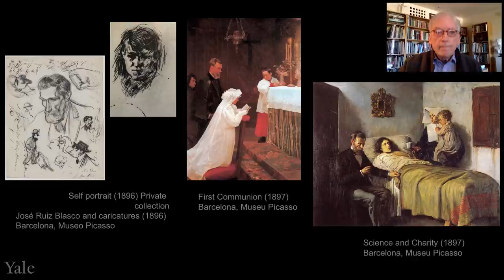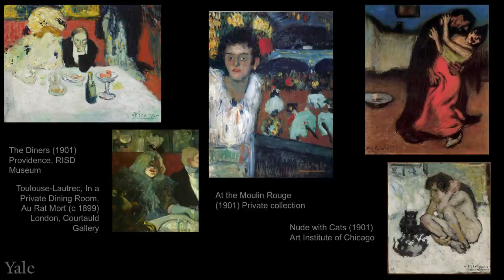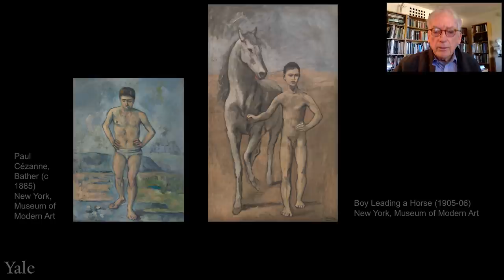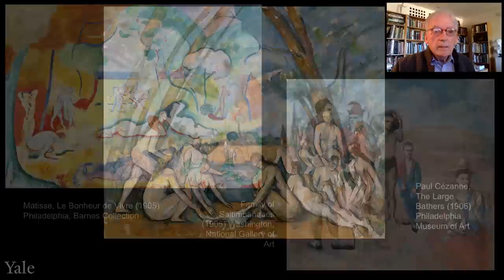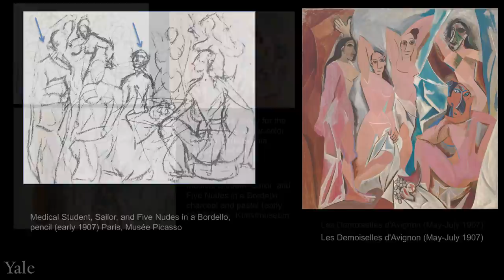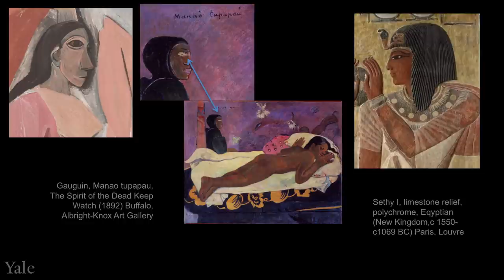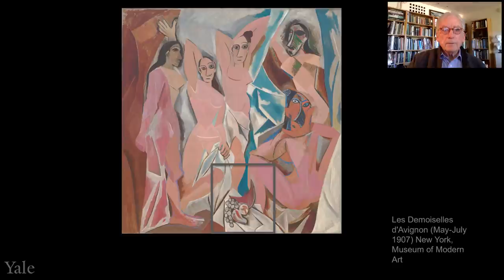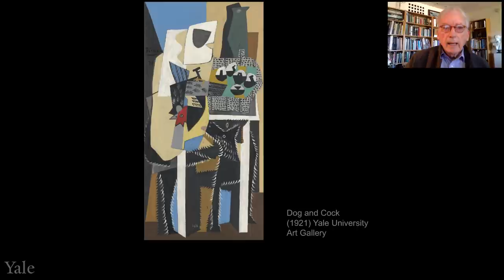Pablo Picasso at Yale Lecture: Picasso, Spaniard in Paris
The boy prodigy, academically trained, transplanted himself at age 20 to the fertile soil of the Parisian avant-garde. In the first lecture of the series “Pablo Picasso at Yale,” John Walsh, B.A. 1961, Director Emeritus of the J. Paul Getty Museum, Los Angeles, explores Picasso’s swift evolution.

Note: This is the first lecture in the series Pablo Picasso at Yale.